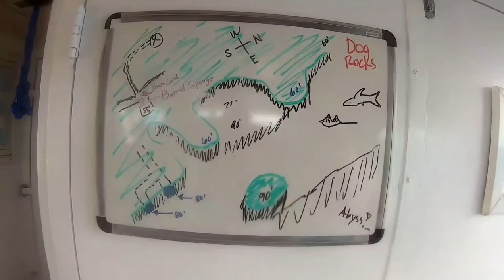[Scuba Dive] [Bahamas] Dog Rocks - Night Dive